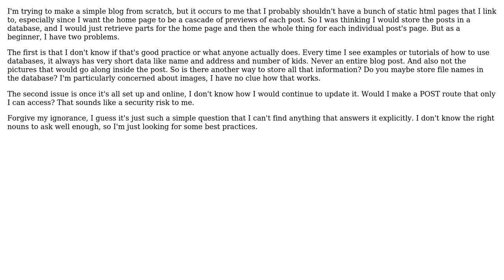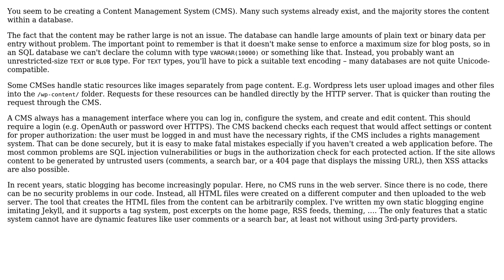Software Engineering: Do I store blog posts in a database? And how do I continue to make posts?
With thanks & praise to God, and with thanks to the many people who have made this project possible! You are responsible for your own actions.